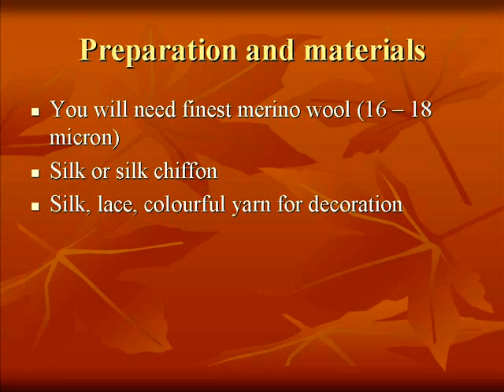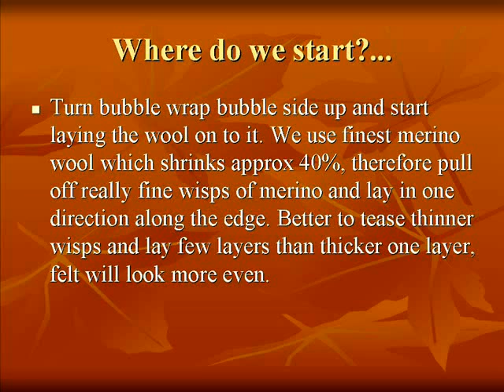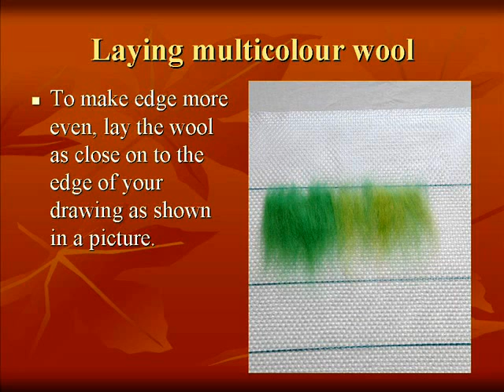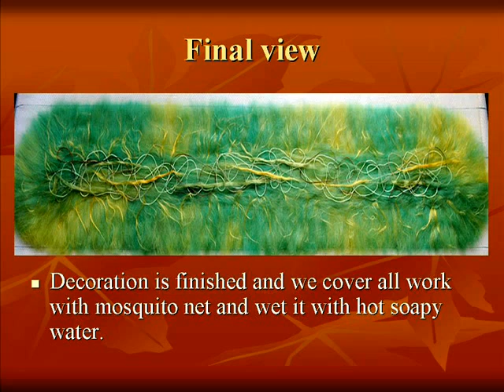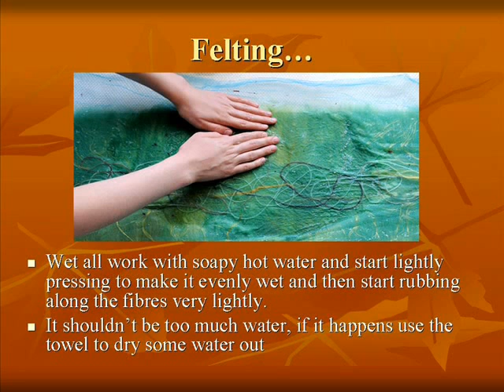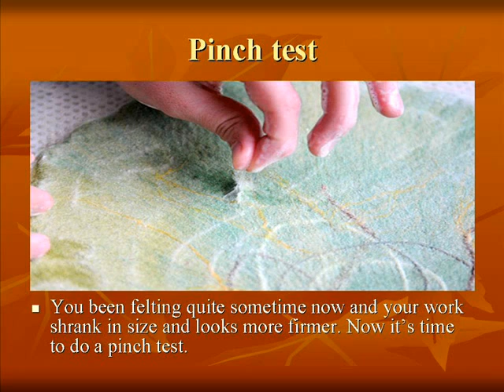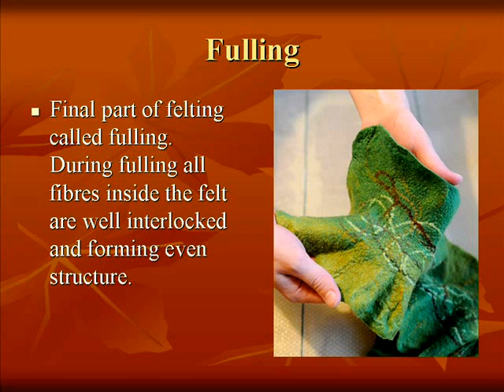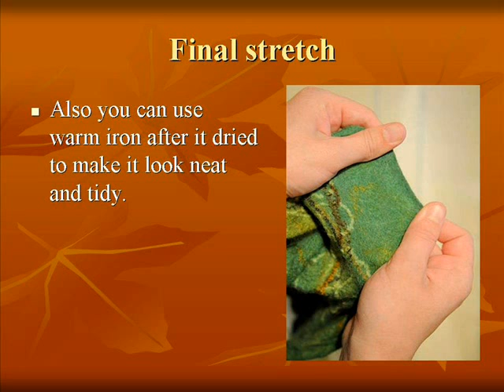How to felt frilly edge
This tutorial is how to make frilly edge on your felted scarves, shawls and other projects